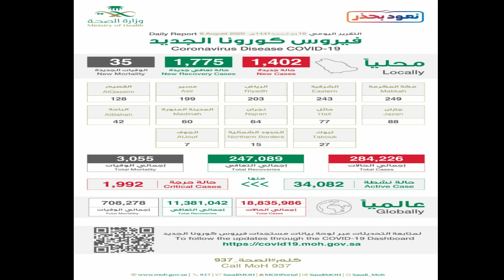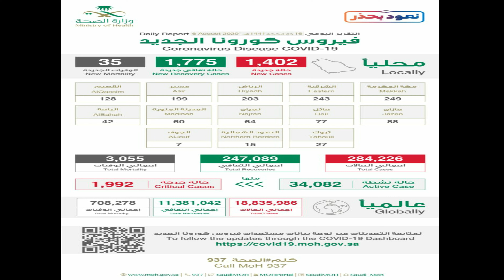Saudi Arabia latest News About Corona Virus